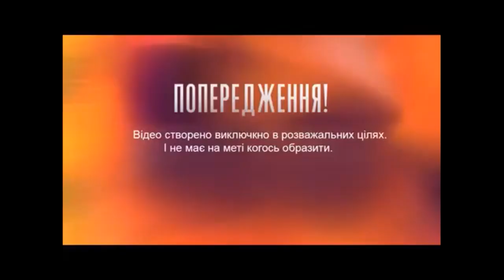ОБЗОР Холостяк 11. Пост-шоу "Как выйти замуж" Жизнь после проекта – Выпуск 11 от 20.05.2021 ОБЗОР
ТЕЛЕШОУ:
Холостяк 12. Пост-шоу "Как выйти замуж" Жизнь после проекта – Выпуск 10 от 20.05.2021 ОБЗОР